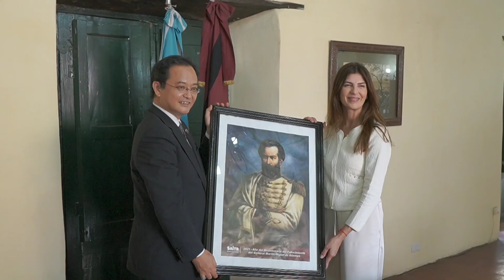Bettina Romero recibió al embajador de Japón